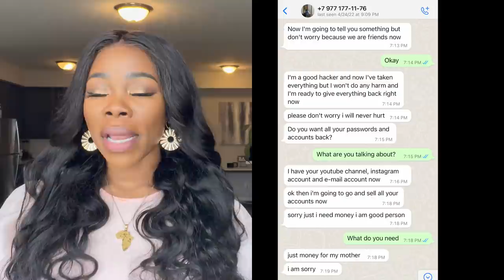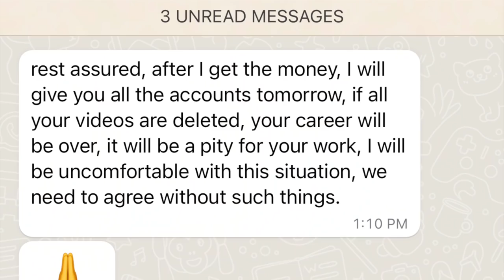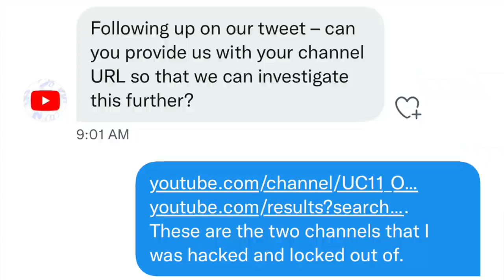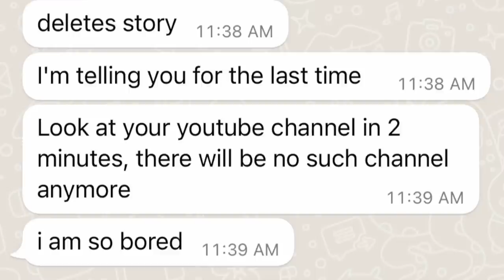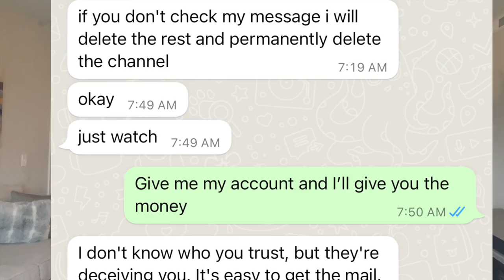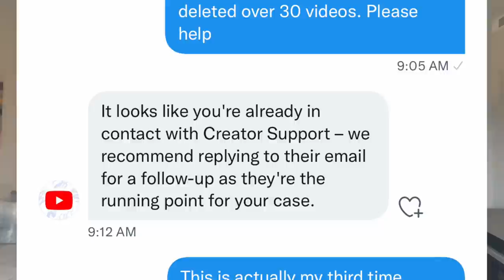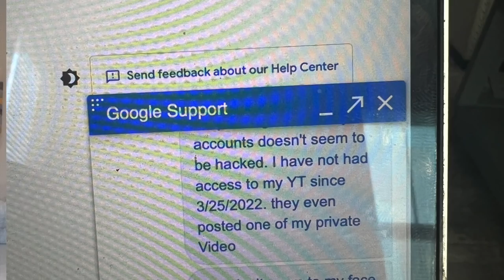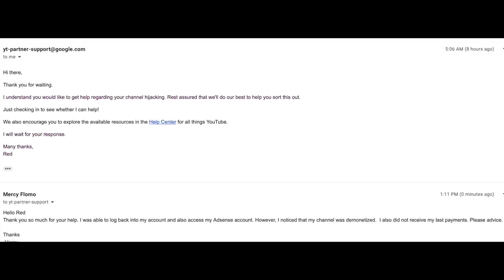How do his criminal hacked my social media accounts n￼ blacked me for thousands of dollars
Mercy Gono Hacked | All of my accounts have been taken away from me. help

Hey family
All of my accounts were HACKED. I don't have Access to any of them including my YouTube, IG, TIkTOK and most Importantly my gmail which controls all of these accounts. I'm very very sad at this moment. I will continue to update you. I really need your Support right now.